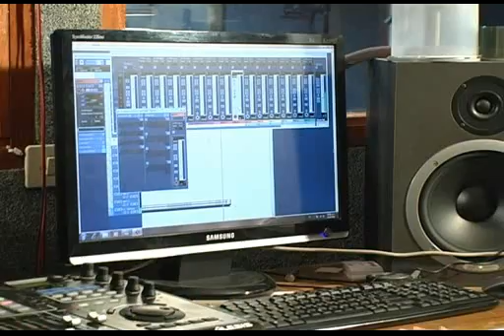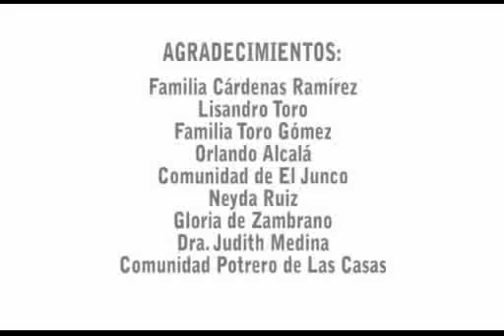ORLANDO ALCALÁ - HÉROES ANÓNIMOS TRT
REPORTAJE REALIZADO PARA LA SERIE HÉROES ANÓNIMOS DE TRT. CÁMARA, ILUMINACIÓN, GUIÓN, LOCUCIÓN, MUSICALIZACIÓN, PRODUCCIÓN, EDICIÓN, PRESENTACIÓN GONZALO RUIZ ARELLANO.
ASISTENCIA DE PRODUCCIÓN: RENÉ MÉNDEZ